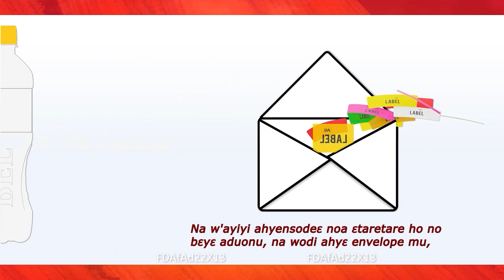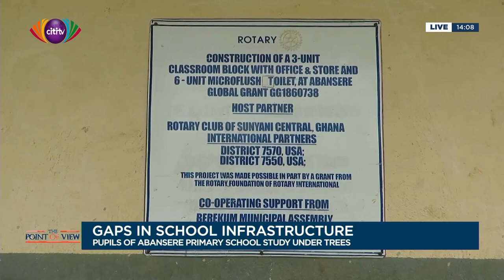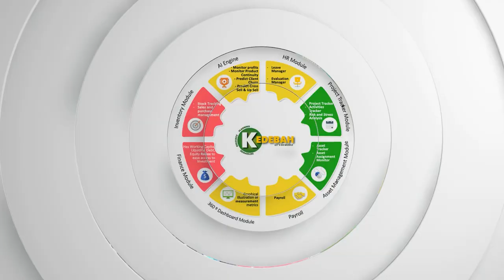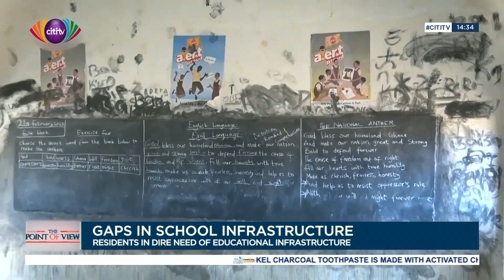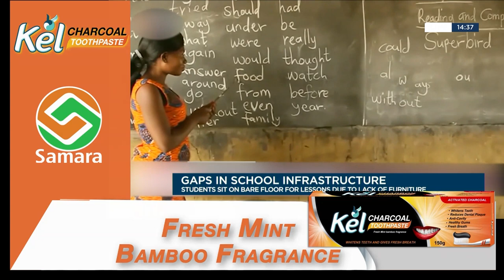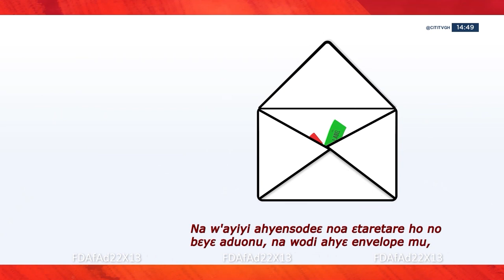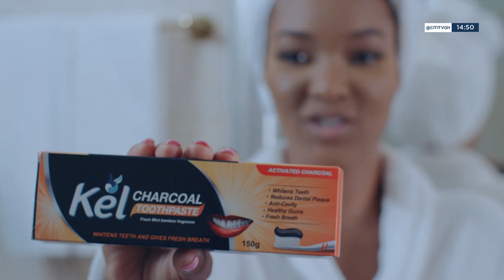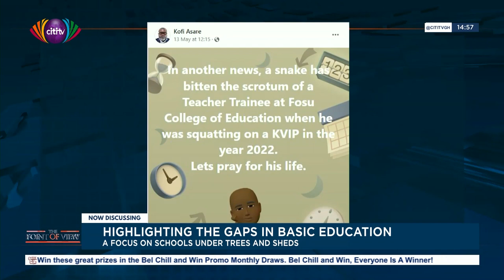Highlighting the Gaps in basic education: A focus on schools under trees